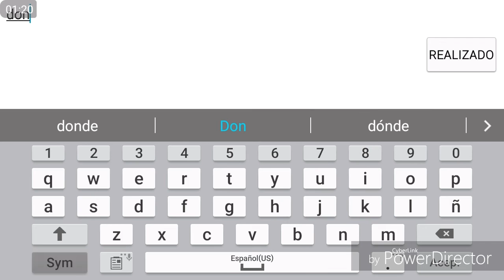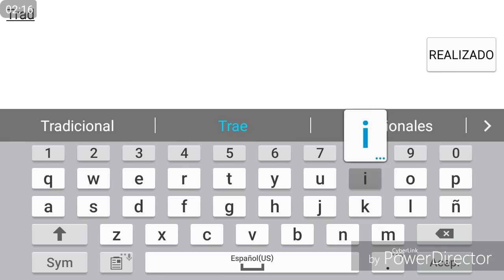Trading with FERRAGAMO 0511 [RACING RIVALS]